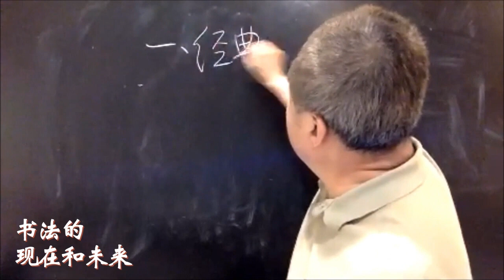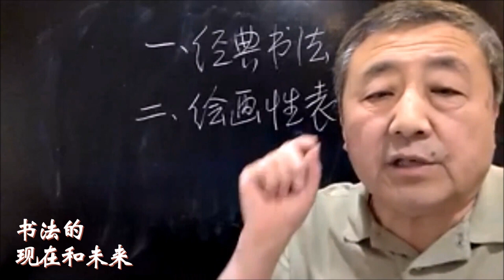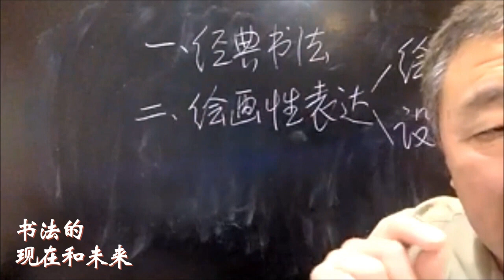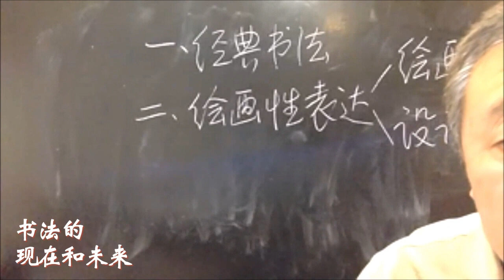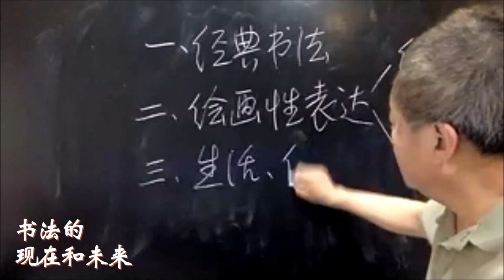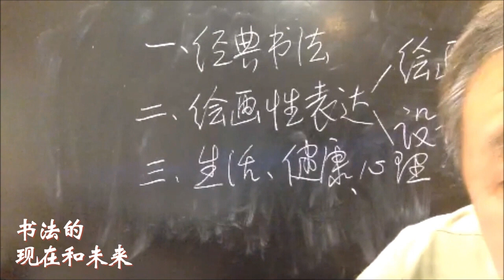6.书法未来的三大方向（“书法的现在和未来”）陶海心